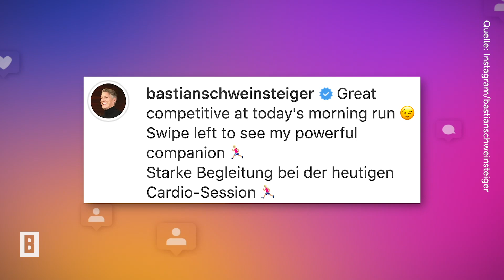Sebastian Schweinsteiger - Doppelt gesehen? Dieses Familienmitglied ist sein Ebenbild!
Ob beim leckeren Kaiserschmarrn nach dem Skifahren oder beim gemeinsamen Golfen – für Bastian Schweinsteiger sind die Ausflüge mit Papa Alfred echte Highlights